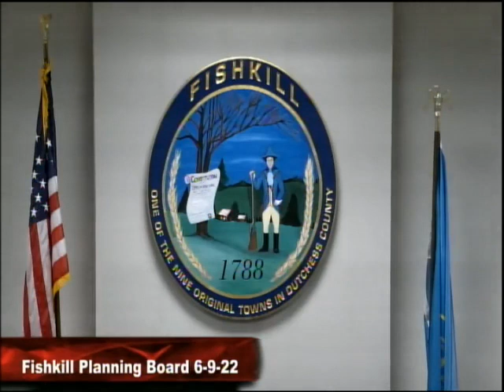Former Bethelite Speaks Up at Second Jehovah Witness Fishkill Town Hall Meeting. Community Outraged!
Former Bethelite and Local Community push back on Jehovah Witness building projects. Jehovah Witnesses building meditation and  sports facility in Fishkill N.Y.

We understand the importance of the subject matter and would love to hear from you. We are living in some difficult times and more than anything, we all need Support and LOVE.
This Channel was created from passion revolving around Jehovah’s Witnesses and Religions in general.
Our objective is to bring forth accurate News and Information to our Subscribers.
For those that have offered to help fight Legal bullying, Thank you for your kindness.
If you would like us to feature your “Questions From Watchers”
We do not require anything to watch our videos, we want everyone to hear this valuable information.